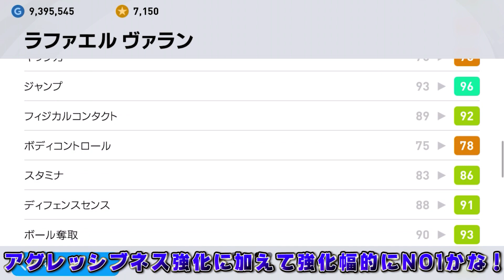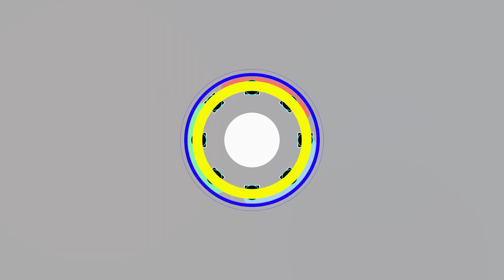【半端ないガチャ!!】バイエルンは絶対回しましょう！#239【ウイイレアプリ2021】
バイエルン神ガチャ！